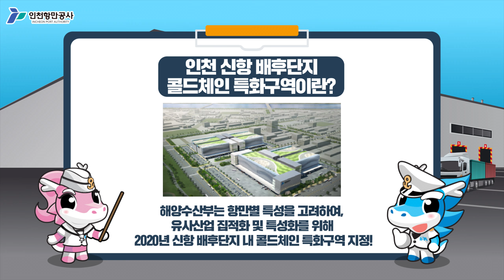신항 배후단지 콜드체인 특화구역 내 '초저온 물류센터'가 들어선다!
콜드체인 특화구역으로 지정된 인천 신항 배후단지!
초저온물류센터 건립으로 눈부신 성장을 이어갈 예정이랍니다~!